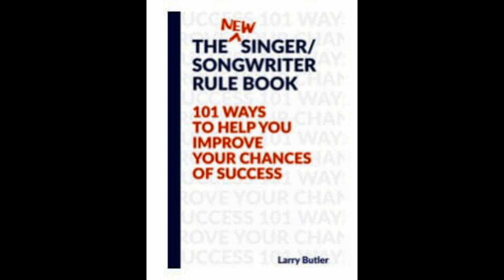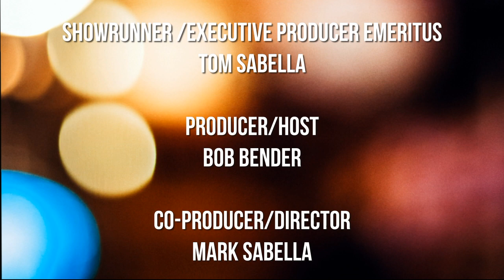Chuck Thompson #188 Are You Ready for A Manager?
You’ve spent time writing songs. You’ve gone into the studio to record some demos. Now it’s time to get out there and pitch your artistry to the masses. But how do you go about doing it? Do you need a manager to help you thru the gauntlet known as the music industry? Is your career at a point where you would be ready for a manager? We talk with Chuck Thompson, who is a 40+ year veteran in the music industry, having worked in the Country music field as a manager for such acts as The Judds, Billy Dean, McBride, and The Ride, The Pirates of the Mississippi, Carl Perkins, Skip Ewing, Wynonna, Michell Wright, and others.

Chuck explains what you need to look for, and what management will expect in return. He discusses how management is a specific need at a specific time for a specific function.

We also go into what the difference is between an artist manager and a business manager.

We touch base on what does a prospective manager look for when signing a new act? Is it based on their social media, their touring, or their record sales if applicable?

Chuck Thompson began his 40 plus years in the entertainment industry while attending Nashville’s prestigious Belmont College. It was there that a posting for an internship in publicity caught his eye. That internship turned into his first job when he was hired during his final year of study at the college to drive the media campaigns for David Allen Coe, Frizzell & West, Ricky Skaggs, The Flying Burrito Brothers, and George Strait. He cut his artist management teeth with acts Baillie and the Boys and comedy duo Pinkard and Bowden at the firm.

Transitioning to the management firm The Ken Stilts Company where he would rise to the position of Vice President, Thompson and his team guided the careers of The Judds, Billy Dean, McBride, and The Ride, The Pirates of the Mississippi, Carl Perkins, Skip Ewing, Wynonna, and others. He worked alongside company principles to build an integrated corporate sponsorship/artist booking agency to work within the corporate and country music communities. While serving as Vice President/Director Of Public Relations for Pro Tours, the company launched co-branded country music tours for corporate clients GMC Trucks, Liberty Optical, The Sara Lee Corporation, and Sun Country Wine Coolers.

In 1995, Thompson accepted the position of Director, Media Relations & Artist Development with the newly reorganized RCA Label Group Nashville. Working with the established RCA roster and with the BNA staff to launch the careers of recently signed artists Kenny Chesney, Lonestar, and Mindy McCready, he also created the label’s media and sales opportunities’ extensive catalog of masters. While leading the label’s NASCAR efforts, working with the Kranefuss-Haus Racing Team, he developed marketing events for RCA and BNA artists and the race team’s co-sponsors Little Caesar’s Pizza and Kmart at racing events around the country.

In October of 1996, Chuck left the RCA Label Group to return to the ranks of artist management as a co-manager of Decca recording artist Danni Leigh, opening the Thompson Entertainment Group’s offices under the banner “Where music still has A Heart and A Soul.” He explains that tagline by saying, “In a world of broadening entertainment options, music is the thread that runs through it all, impacting every part of our lives. The truth in a great song and the heart of a great singer drives my passion, and my goal has always been to develop long-term brand strategies for each of our artists. In these unusual times, artists need new and innovative thinking from their management to adapt to the world we currently live in.”

Corporate brands are also searching for innovative thinkers who understand a brand’s needs and can create and execute unique, brand-driven partnerships. Harley Davidson, Coca-Cola, Panoptix, Conagra Foods, and others have turned to Chuck to help them develop and implement a brand strategy that will reach